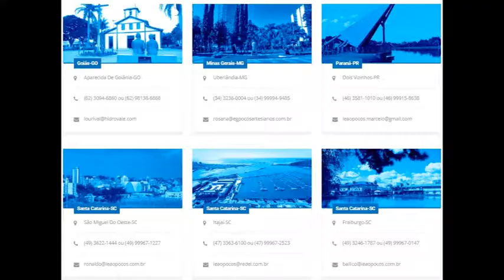Conheça a estrutura administrativa Leão Poços ... A gente é fera no que faz!!!